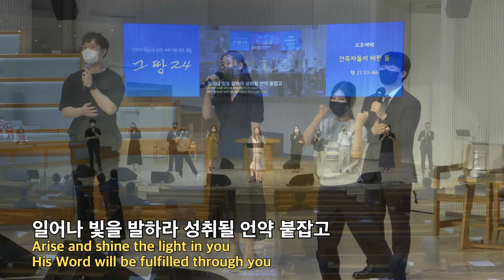20220522 대구하나교회 오후예배 찬양